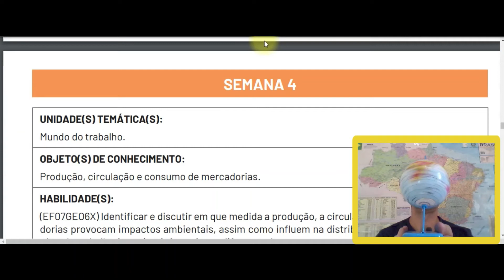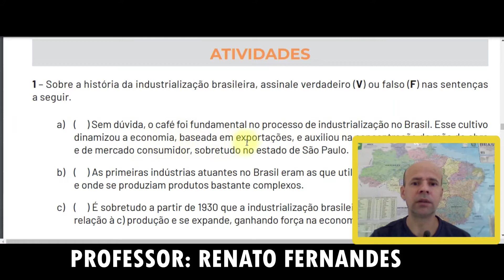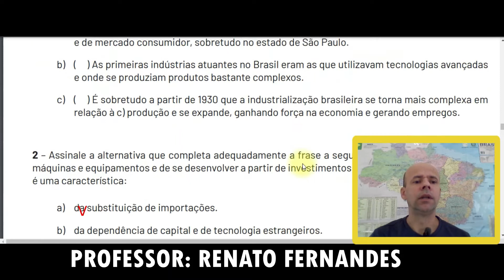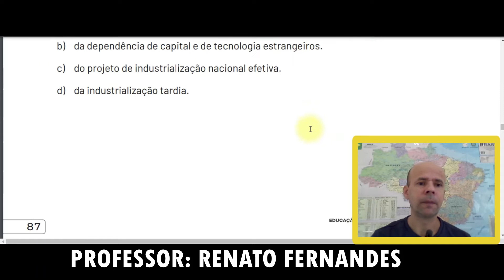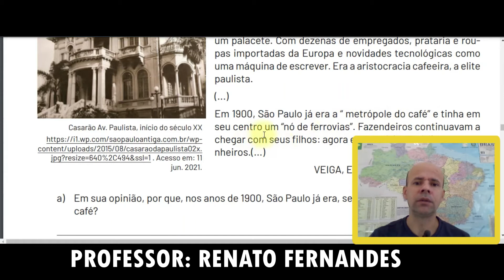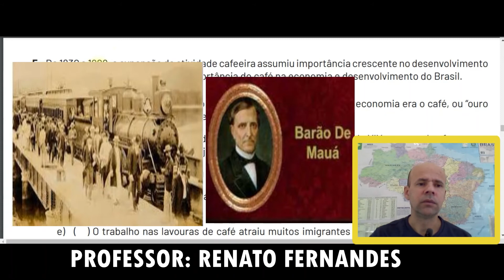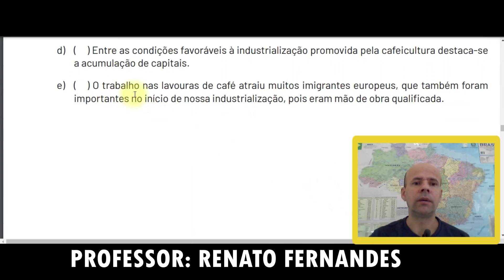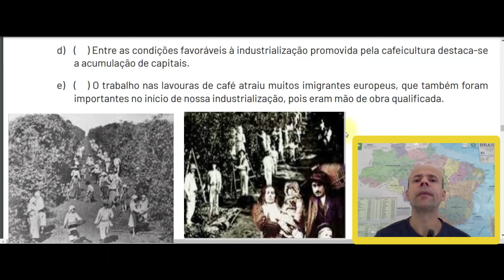CORREÇÃO PET DO 7° ANO - VOLUME 3 - SEMANA 4 DE GEOGRAFIA - COM EXPLICAÇÃO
CORREÇÃO PET  (PLANO DE ESTUDO TUTORADO) DO 7° ANO DO ENSINO FUNDAMENTAL DA REDE ESTADUAL DE ENSINO DE MINAS GERAIS. CORREÇÃO DO VOLUME 3, DA SEMANA 4, DE GEOGRAFIA DO 3° BIMESTRE DE 2021, COM EXPLICAÇÃO.